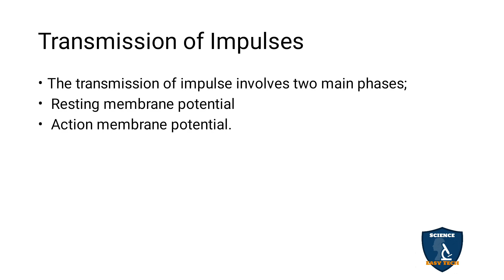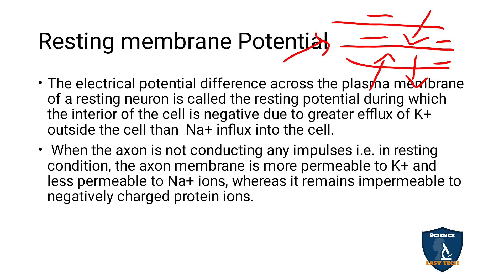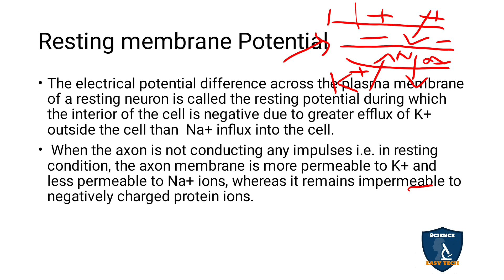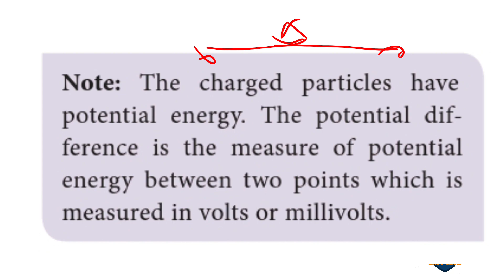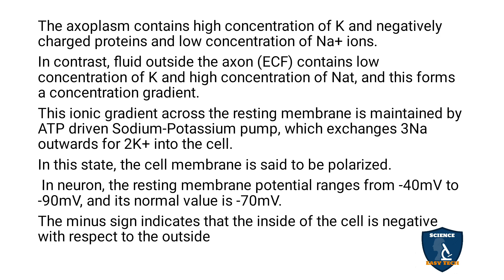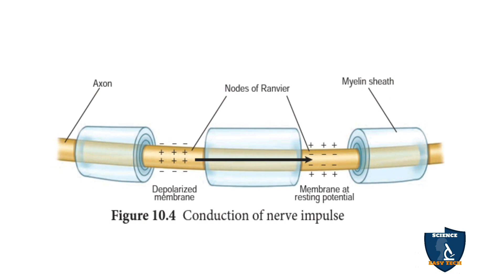Resting Membrane Potential (Transmission of Impulse) Tamil | Chapter 10 | Zoology | Class 11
Resting Membrane Potential (Transmission of Impulse)  in Tamil | Neural Control and Coordination  | Zoology | 11 Class | Science Easy Tech
Subject: Biology Zoology
Class: 11
Unit : 4
Chapter 10: Neural Control and Coordination
Syllabus: TNSCERT
Topic : Resting Membrane Potential (Transmission of Impulse)  in Tamil
Transmission of Impulses